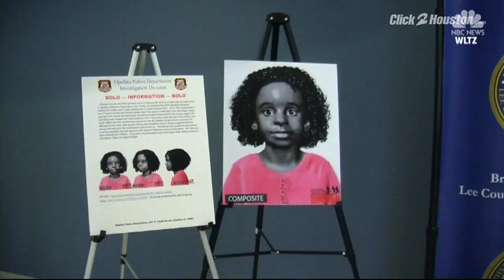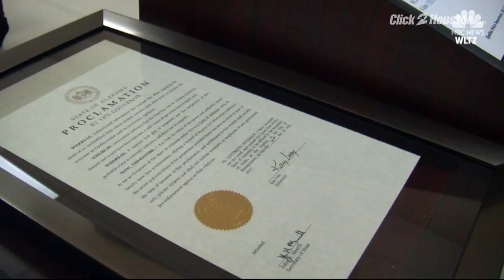Who is Baby Jane Doe?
Authorities are asking for help identifying a little girl's remains.